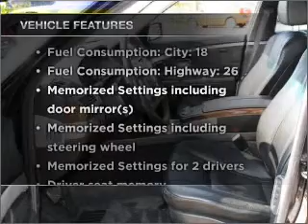2005 BMW 7 Series - Clearwater FL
Year: 2005
Make: BMW
Model: 7 Series
Trim: 745i
Engine: 4.4 liter 8 cylinder 32 valve
Transmission: 6-Speed Automatic
Color: Black
Mileage: 127812
Address:
18911 US. 19 N.